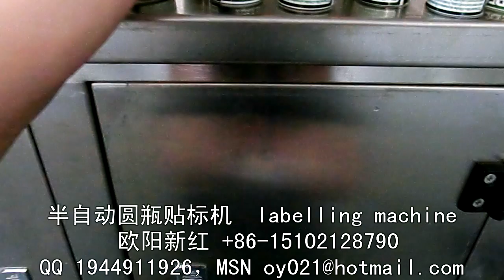stick label machine 貼標簽機器 packing machinery 包裝機械 labeling machine manufactory 貼標機制造商